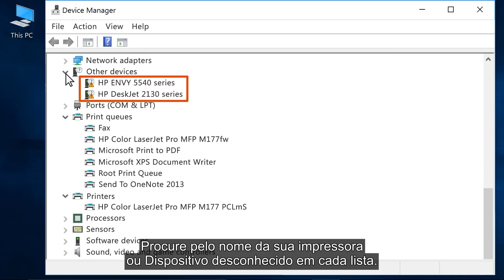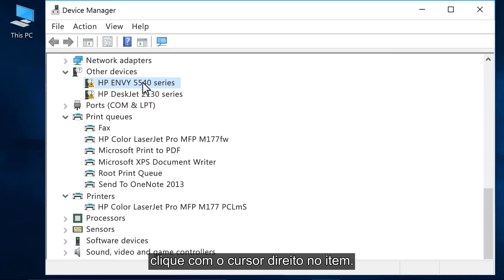Atualizando o Gerenciador de Dispositivos do Windows | HP Support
Saiba como atualizar o Gerenciador de Dispositivos do Windows, atualizando o software do drive. Um driver desatualizado ou incorreto pode levar ao seu dispositivo HP não se comunicar ou funcionar adequadamente.